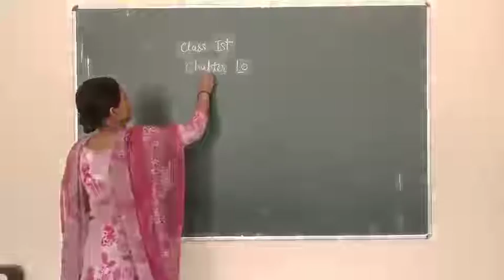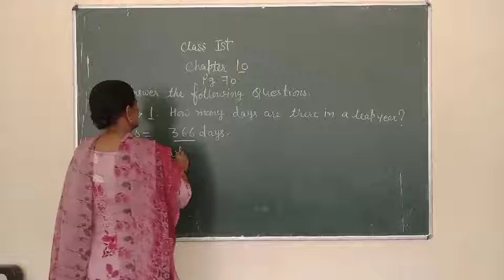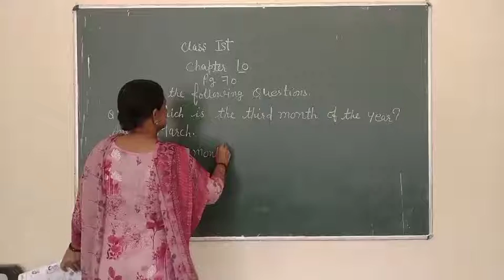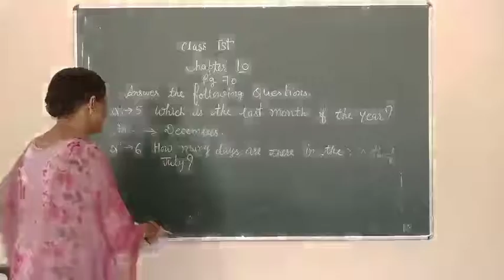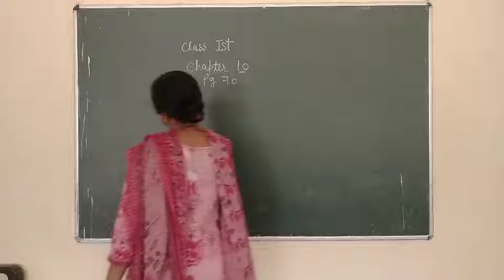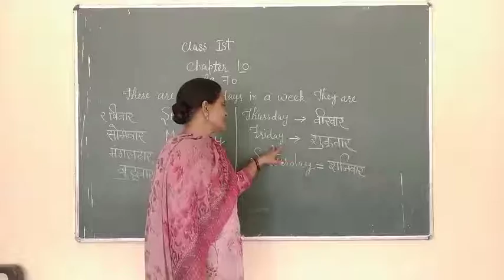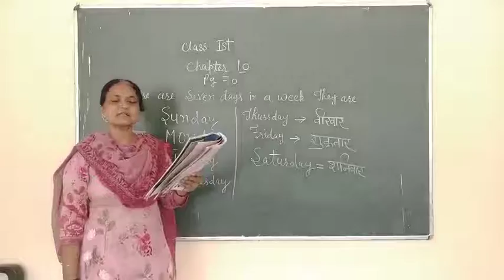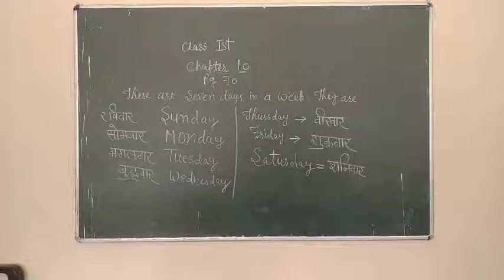Class 1st Math (`18june)